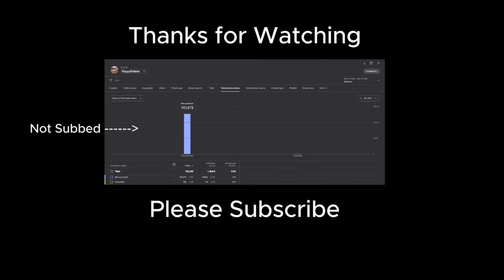Brainrot Slang Terms Put Into Luma AI